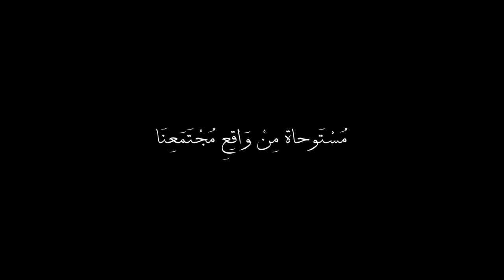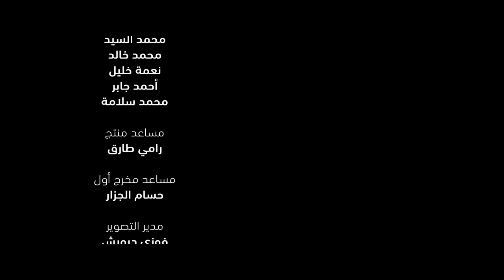Zap Tharwat ft. Amina Khalil - Nour | زاب ثروت وأمينة خليل - نور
"نور" أجدد أغاني الفنان زاب ثروت ولأول مرة الفنانة أمينة خليل
توزيع موسيقى: ساري هاني
إخراج: أنس طلبة

الاغنية تحت قيادة المجلس القومي للمرأة بالتعاون مع هيئة الأمم المتحدة للمرأة وبدعم من سفارة اليابان وإنتاج شركة أكسير ستوديو

Nour-The latest songs for the famous Egyptian rapper Zap Tharwat featuring for the first time the renowned Actress Amina Khlail. The song was developed under the leadership of the National Council for Women in collaboration with UN Women Egypt Country Office with the generous support of the Embassy of Japan.

Lyrics:
A loud alarm clock startled me awake
The interview day reminded me of my first job
Many competent engineers are striving for this position
All of which have minimal life experience
The last CV remaining belongs to “Nour Abdel-Karim”
An old page from his diary fell from the application file
Nour is the eldest among his two sisters,
He never complained for taking their responsibilities
Among other pressures, his friends always criticized him:
“What will you do with knowledge? What will education add to you?”
He always had an answer, and never lost focus of his goal
His mother constantly supported and encouraged him
But, his father’s sudden illness caused a great burden
He needed to find a way to support his family,
So he worked in his father’s car shop and said he will forget about his studies,
In a few months he gained the title “Boss”, just like his father
In secret, he continued his studies with the support of his professors
They considered his situation and understood his constant absence
His graduation was like a dream come true,
Finally he is a Mechanical Engineer
Then, the news of his father’s passing hit him like a bullet
Because of his constant struggles, he had learned how to be patient
As I turned the page of the diary, I had made my decision
to hire him, he seems to be like the perfect candidate

I will not be marginalized, nor will I accept being idly shelved
This world progresses, because we are both equally walking the same line
I lead and challenge circumstances you don’t go through
“His” role will never be completed without “Her” role

It is time for the interview, I am excited to meet him
To hear more about his life, his dreams, his circumstances
But the reality is that “Nour” did not turn to be a man,
There is a girl standing in front of me and saying “hello”, I do not understand
I astonishingly asked “Is your name Nour Abdel Karim”?
She nodded with a smile “Hello, and you are?”
I asked again, “Do you have siblings?” She said, “Yes, young sisters”
And I’ve been responsible for them since my father’s death
I was shocked that her answer was the same as what I’ve read
A thousand voices in my mind echo: It’s unbelievable, how can this be?!
How did she work at a car shop?
How was she the backbone for her family?
How did she overcome those hardships? She’s a woman, not a man.
How will male workers address her and call her “boss”?
How will I say that I chose a “female” Mechanical Engineer?
Voices in my head condemning the question and the answer
The voice condemns the hesitation and orders me to agree
My conscious reminded me that I had long made my decision
Will I change my mind because she is a woman?
Shame on me! for thinking that way. I must apologize to her.
How can I let myself be influenced by these sick and outdated thoughts?
I came back to my senses and gave Nour back her diary page
I told her: “I know a lot about your life”;
“Congratulations on the new job, I am sure you will succeed,
And I wish this will be a happy experience in your life”